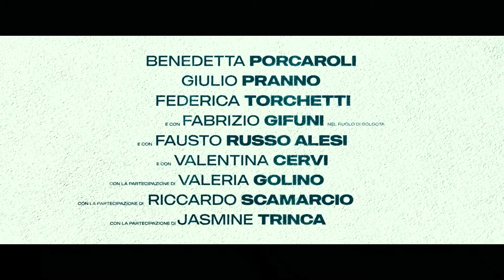LA SCUOLA CATTOLICA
Trailer 30 sec la scuola cattolica improntato sui personaggi.